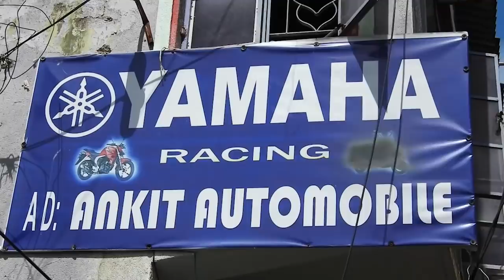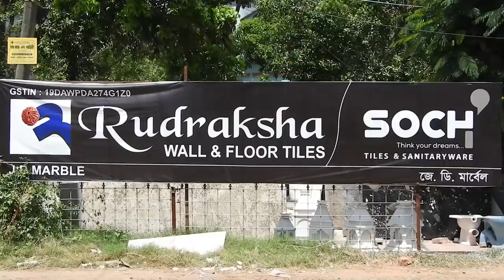পাথরপ্রতিমায় সাপের আঁতুড়ঘর, বিষধর সাপ ও সাপের বিষ সহ গ্রেপ্তার ৪ । Biswa Samachar